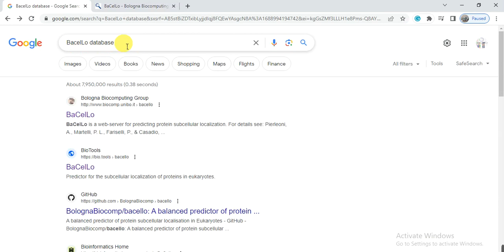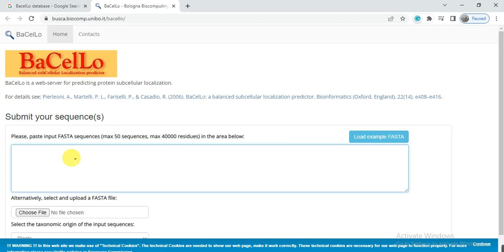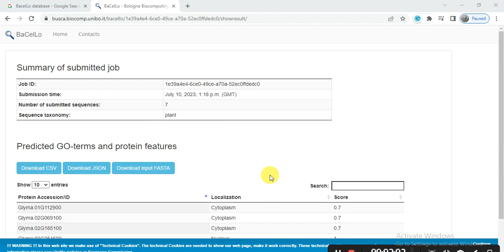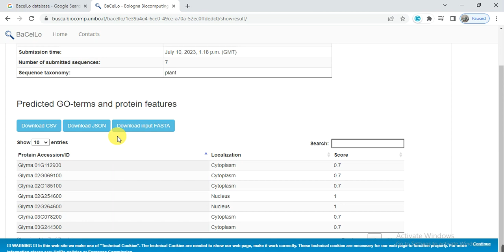Predict the Subcellular localization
how to predict subcellular localization?
How to use target tool for gene localization?
How to use deeploc tool for localization prediction?
how to predict protein location?
how to predict protein function?
how to use subcellular localization tool?
subcellular localization
subcellular localization of proteins
subcellular localization assay
how to predict subcellular localization of plant proteins
how to use traget p 2?
how to use pwolfsort?
how to use bioinformatics tools?